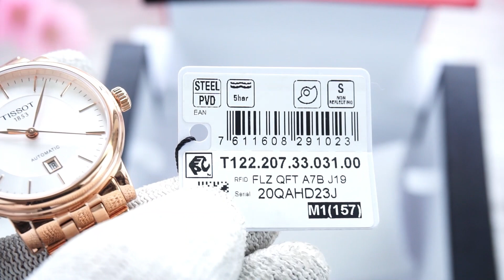TISSOT CARSON PREMIUM T122.207.33.031.00